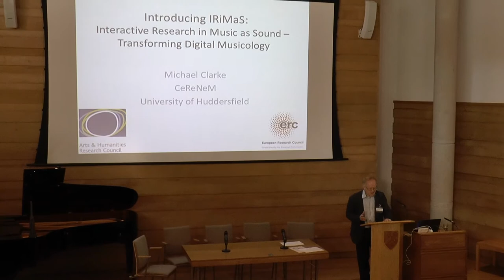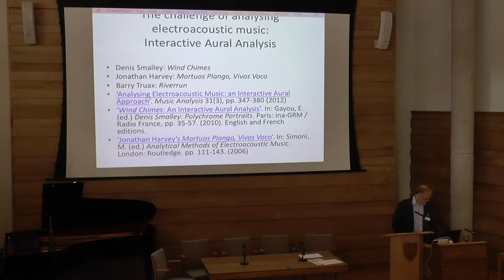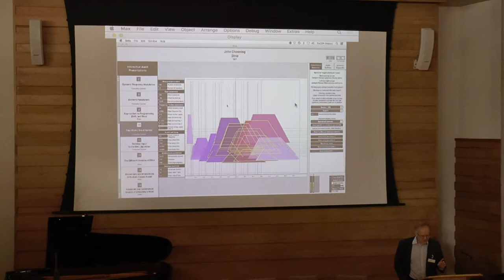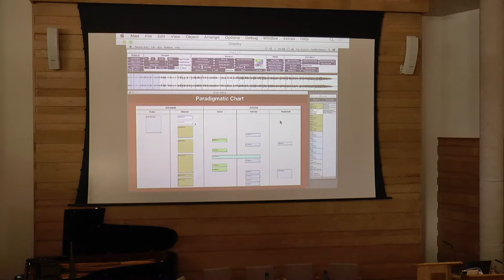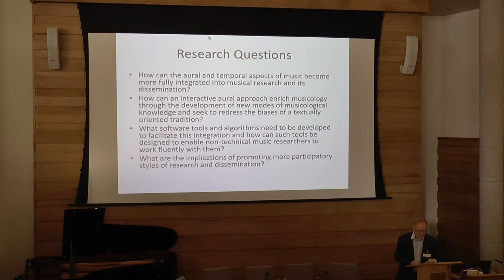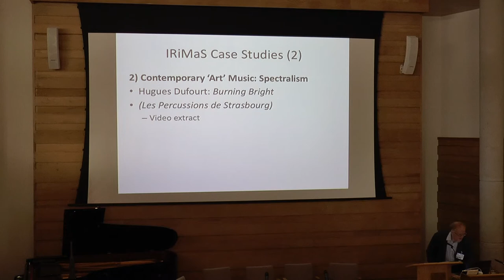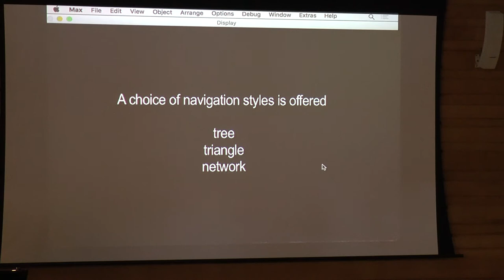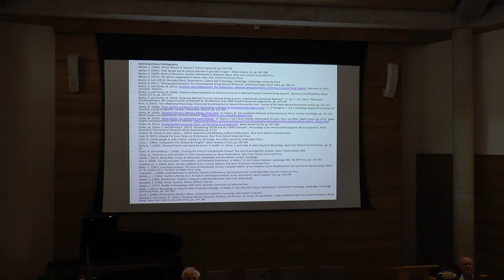Michael Clarke, Introducing IRiMaS: Interactive Research in Music as Sound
Michael Clarke, Introducing IRiMaS: Interactive Research in Music as Sound – Transforming Digital Musicology
Transforming Musicology: Looking to the Future.
One-day workshop, hosted at Wolfson College, Oxford, UK, on 8 Dec 2017.
Organised by AHRC-Funded Transforming Musicology project
Hosted by Wolfson College Digital Research Cluster